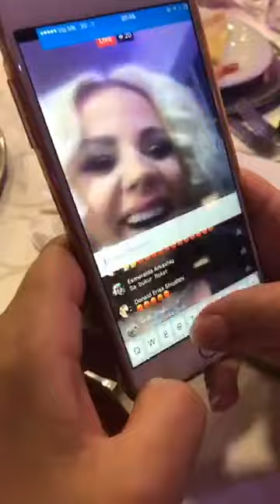Amarda & Erisa Dragoshi & Lisi Elbasanit & Fredi - Orkestrale,Pipzat,Pogonishte (Live ne Dasem 2019)